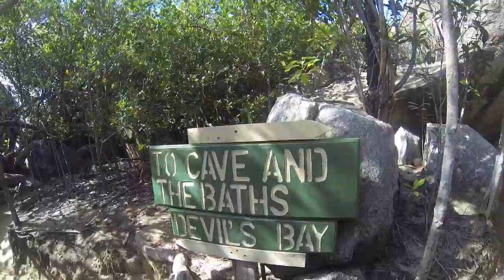The Baths National Park Virgin Gorda Nov 2014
The Baths National Park Virgin Gorda